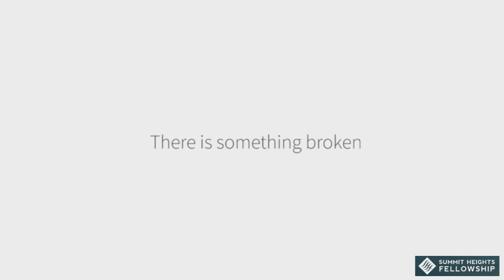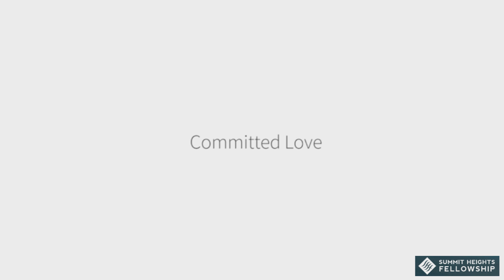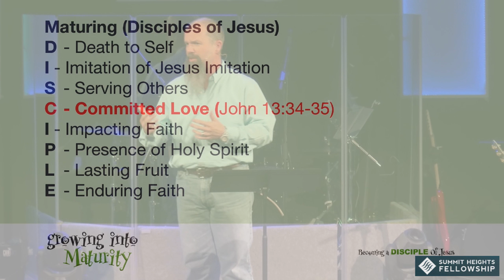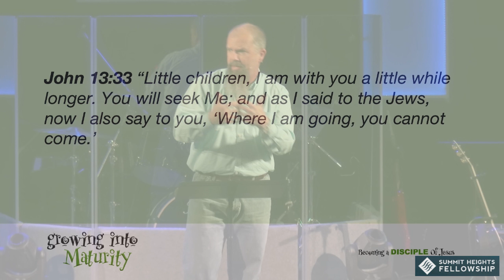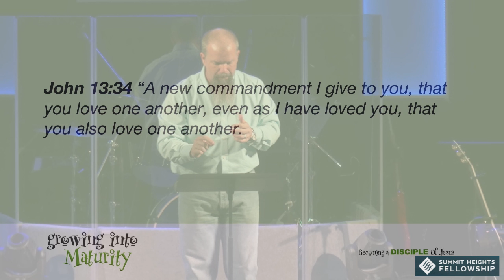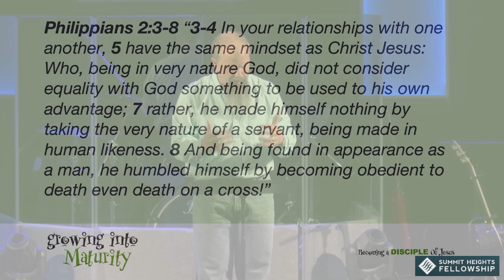Feb 24, 2019 Edward Crouch Growing Into Maturity Committed Love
Edward Crouch
Growing into Maturity
Committed Love